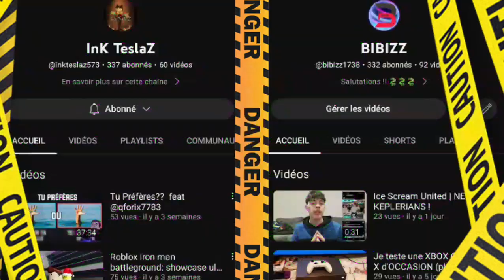Roblox: iron man battleground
Remerciement a Bibizz pour le montage